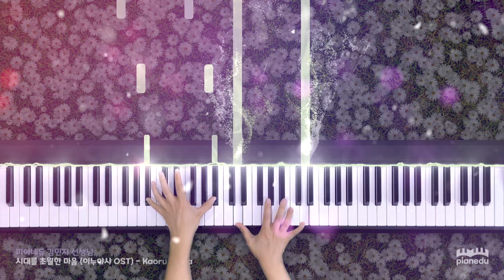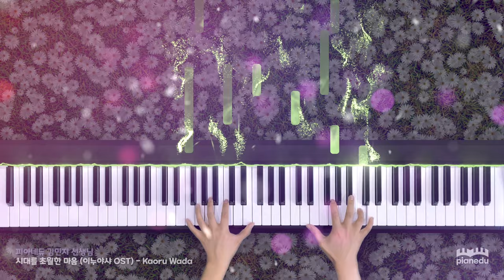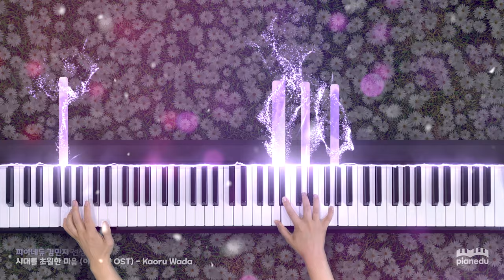추억의 애니메이션 이누야샤 OST 「시대를 초월한 마음 - 와다 카오루」 (피아노개인레슨 추천곡)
■■ “메인 멜로디의 강약 조절이 중요해요.” - 김민지 선생님 ■■■

‘시대를 초월한 마음’은 초등학생부터 성인까지 누구에게나 추천해드리는 연주곡으로 추억의 애니메이션인 이누야사의 OST에요. 특히 남자 주인공과 여자 주인공의 슬픈 인연을 나타내는 장면에서 이 곡이 흘러나오며 애절한 분위기를 연출해주죠.

이 곡을 배우기 위해서는 체르니 100번 중반의 단계가 필요한데요. 오른손 멜로디 중에서도 주요 메인 멜로디 강약 조절을 잘 살리면서 연주하는 것이 중요해요.

체르니 100번 중반단계의 성인이 주2회 40분 레슨을 받는 것을 기준으로 이 곡을 마스터하는데까지는 6주의 기간이 소요됩니다.

집에서 배우는 피아노개인레슨, 피아네듀 선생님에게 시대를 초월한 마음을 배워보세요.

🎹 레슨곡명: 시대를 초월한 마음 (이누야샤 OST) - Kaoru Wada
👩 추천대상: 초등학생~성인
🎼 필요단계: 체르니 100번 중반
📆 완성기간: 주2회40분 레슨 2~4주

더욱 자세한 이야기는 아래 링크의 피아네듀 공식블로그에서 읽을 수 있어요.

👇 「시대를 초월한 마음 - 와다 카오루」를 배울 때 알아두면 좋은 이야기

■■ Piano Education, Pianedu. ■■■

집에서 배우는 피아노개인레슨, 피아네듀(Pianedu)는 Piano와 Education의 합성어로, '피아노교육'이라는 뜻입니다. 피아네듀와 함께 행복한 피아노교육을 시작해보세요.

👩‍👦 유아부터 성인까지, 효과적인 방문레슨.
📚 재미있게 배우는 음악이론 프로그램.
👩‍🎓 실력, 경력, 인성이 검증된 전공 선생님.
🎬 한 단계 더 올라서기, 연주회 무료참가.

■■ 무료체험수업 예약하기 ■■■

홈페이지 또는 대표전화로 무료체험수업을 신청하시면 효과적인 피아노개인레슨 피아네듀의 재미있는 프로그램과 검증된 선생님을 직접 만나보실 수 있습니다.